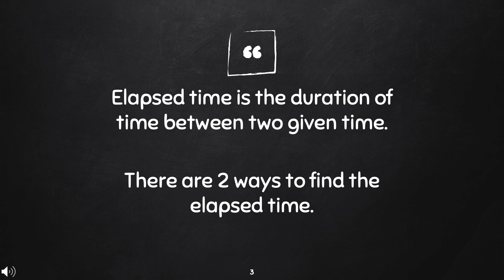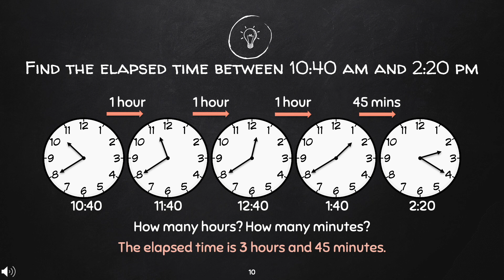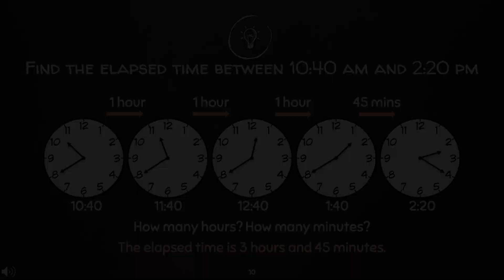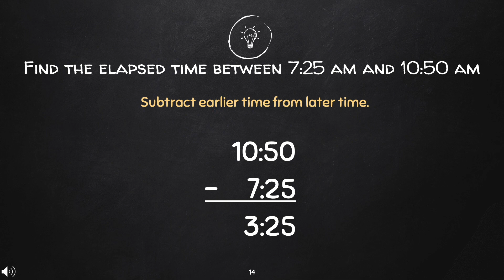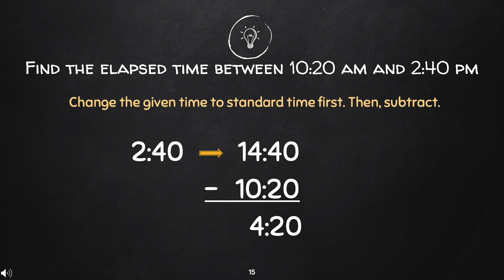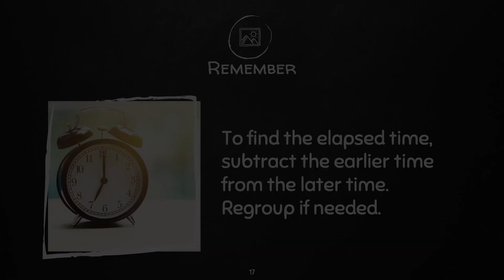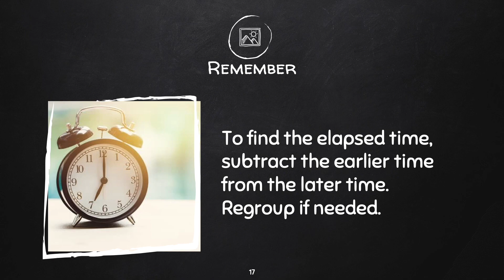Finding Elapsed Time